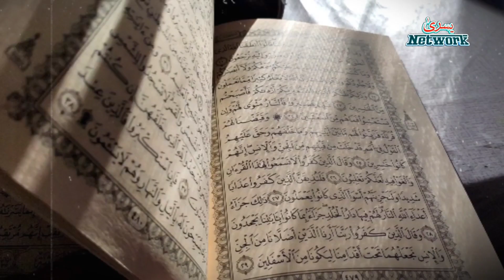Dunya Ki sabse Qimti Gaye | Ek Dabaq Aamoz Waiq | Islamic Story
About Video :
Video ko pura dekhein jabhi samajh aayega kiya hai is video me
allah aap ki tamam jaiz khowahishat ko pura farmaye aameen
islamic stories
sabaq aamoz kahaniyan

jazakallah.

About Video :
Hazrat Yusuf Alihissalam ka Waqia
jazakallah.